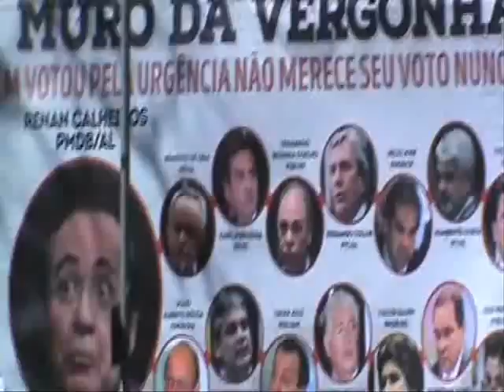Ficha suja e imoral Deputado Aníbal Gomes PMDB CE